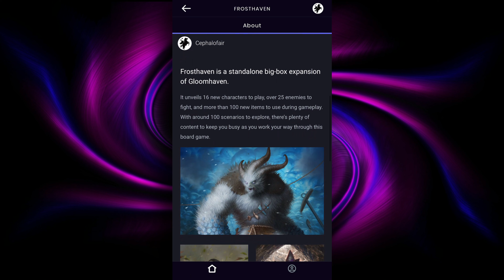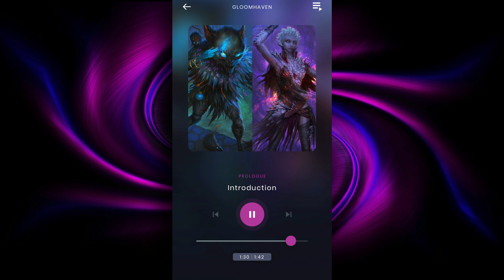Game Changing Narration from Forteller Games | Frosthaven Audio Sample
Rollers! I've mentioned and have used the Forteller App for some time now and I'm excited it's also connected to so many great upcoming solo games in the near future. Join me and see how the app can make your game experience even more immersive! Hope this helps you make an informed decision for yourself. Enjoy ;D

Intro 0:08 | Frosthaven Opening Narrative 1:15  | Scenario #1 Introduction 3:25 | Scenario #1 Trigger #1 5:54 | Scenario #1 Conclusion 7:00 | Forteller App Overview 10:38 | Isofarian Guard Audio 11:25 | Gloomhaven Audio 12:05

"Forteller is an interactive app that delivers high-quality narration of your favorite board games. So if you’re craving a new take on an age-old hobby, let this app give you a late-night gaming session even your Grandma would enjoy! Read the cards yourself as usual, or switch it up by using Forteller as you play.

Our job is to provide the full immersion you're looking for in a tabletop experience. So how do we do that? We use our platform to deliver high-quality audio recordings—including dramatic narration, hair-raising sound effects, and music that really sets the scene—to give you a more engaging experience as you play a game with your friends.

Immerse yourself in the perfectly crafted audio narration for games like Gloomhaven, The Isofarian Guard, Middara, and Frosthaven on Kickstarter now!

How to Use Forteller
They want Forteller to add to your board gaming experience, not take time away from the game itself. That’s why they’ve made sure it’s easy to use and takes only minutes to download and open the audio narration files you need. Once you make your purchase, you can simply scroll through the Frosthaven files and pick the scenario you want to hear.

Whenever the story branches, you’ll see a prompt to choose a path. Once you do, you’ll hear the results of your choice through Forteller. It’s really that easy to start enjoying an immersive, unique experience as you play the game you’ve been looking forward to for so long. To learn more about Forteller, head to their site or download our Android or iOS platform so you can check it out yourself!"